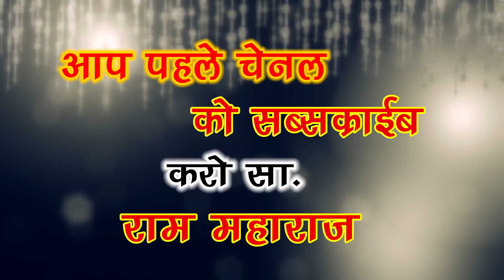Live latest मनुष जन्म हीरो हाथ में आवे pacharam ji Maharaja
मनको जन्म हिरो हाथ नहीं आवे लक चौरसिरा फेरा

संत पांचाराम जी महाराज

और भी भजन सुनने के लिए

Vijay sound Sojat City